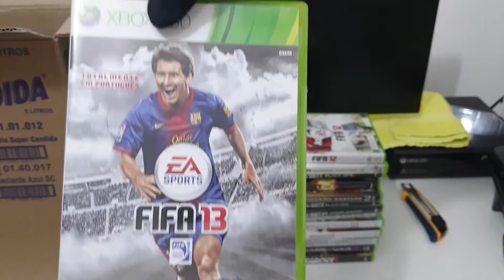Caçada Gamer #23 | Jogos Xbox 360 | 38 Jogos / Unboxing 38 Games Xbox 360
GOSTOU DE ALGUM JOGO E QUER COMPRAR? ESTÁ COM JOGOS PARADOS SEM JOGAR? SÓ ME CHAMAR NO INSTAGRAM PARA NEGOCIARMOS.

Assassins Creed II
Assassins Creed III
Battlefield 2 Modern Combat
Battlefield 4 + Tropa de Elite
Call of Duty The War Collection
Dark Sector
Dark Souls
Darksiders
Far Cry 3
Fifa 12
Fifa 13
Halo Wars
Kane & Lynch 2 Dog Days (Faltando o Disco)
Metro 2033
Rage Anarchy Edition
Sleeping Dogs
Titanfall
Tom Clancy's Ghost Recon: Future Soldier
Tom Clancy's Splinter Cell Blacklist
Tom Clancy's Splinter Cell Conviction